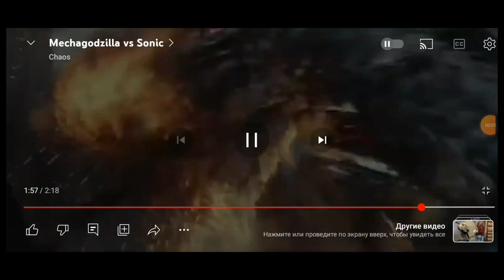MechaGodzilla vs. Devastator Pig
Content used:
Godzilla vs. Kong (2021)
Angry Birds Transformers (2014)

Note: Belongs To Waner Bros & Rovio.